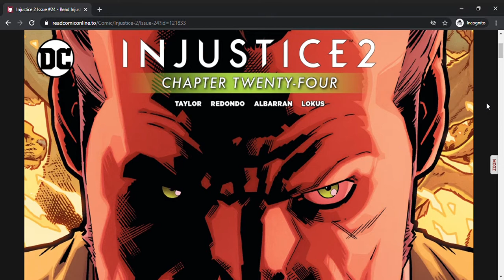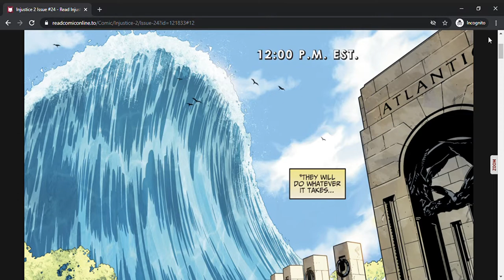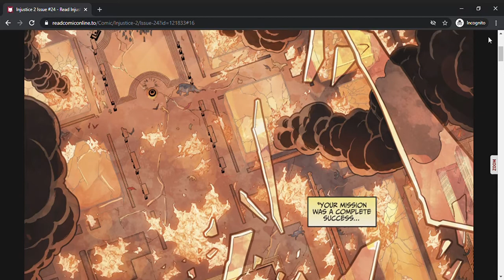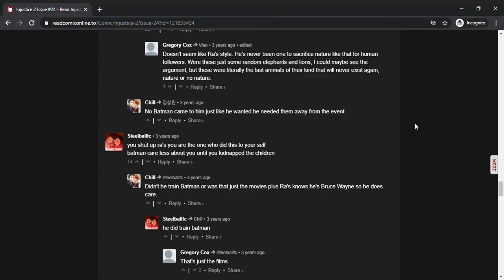DC Injustice 2: Issue #24 (Full Comic)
Ra's al Ghul retreats to his second base and carries out his attack and clear lines in the sand are drawn between the 2 sides.